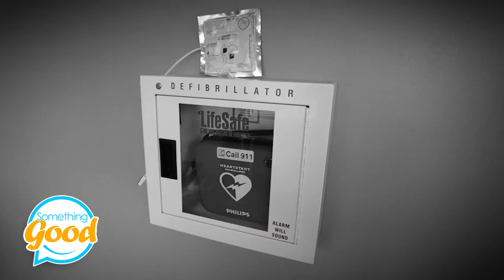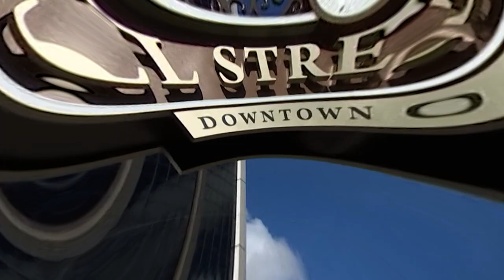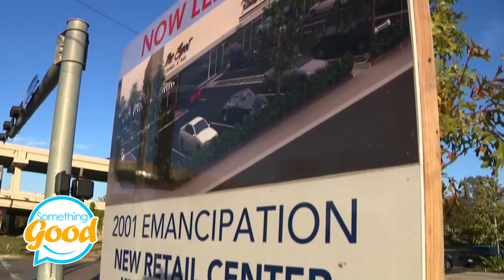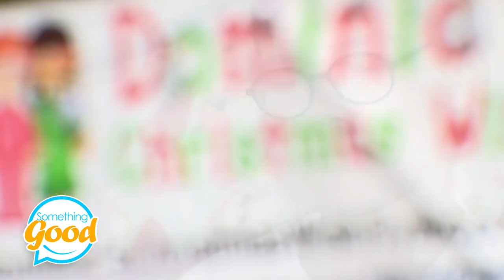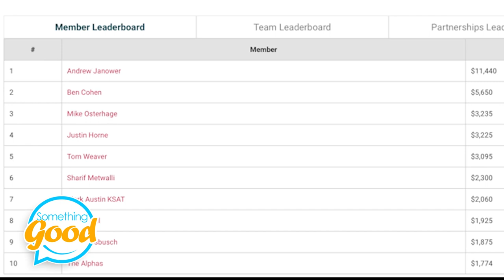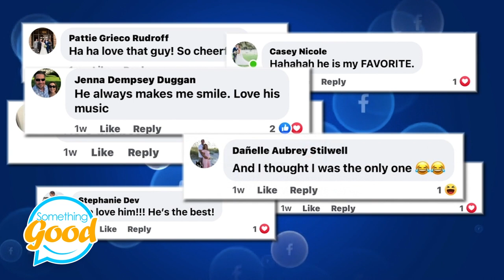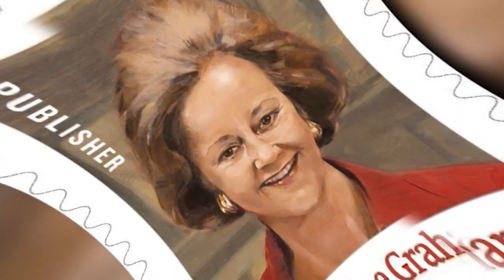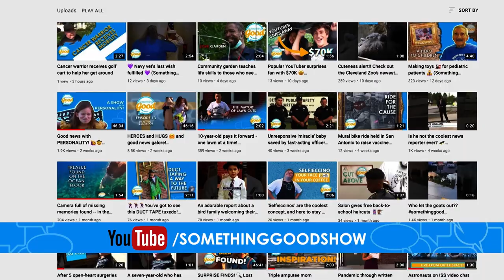A life-saving moment, a call from Tom Brady and so much more! (Something Good | Episode 22)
You guys, so much amazingness here! Take a look through the chapters below, but first, how about a Tom Brady story?

A high school basketball team in Metro Detroit started a group text, but made a mistake, adding a wrong number. Well, that wrong number belonged to Tampa Bay Buccaneers defensive back Sean Murphy-Bunting. The basketball team got a virtual tour of the Bucs' locker room and a chance to meet Ron Gronkowski and the 🐐, Tom Brady himself!

Here's what else you'll see:

00:00 Hello and welcome to the good news!

01:41 A high school basketball team makes a mistake -- meets Tom Brady!

03:38 A man collapsed at an airport but was saved by some fast-acting passersby.

07:18 A high school football player scores for his late father. 🏈

10:24 A chance encounter changes many lives.

11:44 A community donates money to help repair a woman's home.

13:37 A man WALKS from San Antonio, Texas to Alaska! 😳

16:42 Woman with down-syndrome earns her black belt.

18:32 A support system is built in Houston for black business owners.

20:51 9-year-old girl donates toys to other kids.

22:13 A boy collects gifts to give to other children. 🙌🏻

23:38 Police pull people over to give them gift cards.

25:38 Officers bond with the community over ice cream.

26:44 A reporter documents a monarch butterflies first moments. 🦋

28:15 A wife is a perfect match to help save her husband's life.

30:55 KSAT-TV in San Antonio wins the No Shave November challenge.🧔🏻‍♂️

32:13 A community in Jacksonville rewards their favorite delivery driver with $4k. 💰

33:36 A teacher wins the honor of flying with the Thunderbirds!

35:19 Shout Out: A family is reunited after the US-Canadian border is opened back up. 🥺

35:54 A group in Virginia helps take care of deployed soldiers.

37:33 A little league baseball team steps off the diamond to help kids in need. ⚾️

38:56 A young artist gets the chance to prove that she's strong, smart, and bold!

40:12 Katherine Graham is honored with her own postage stamp. ✉️

42:30 Previously incarcerated residents are given a chance to work.

43:38 A man with a heart condition has his life saved in a unique way.

44:50 A mission to remember our veterans. 🇺🇸

46:50 Where to find more good news! 🔍

Tell us your Something Good story, and you might become part of our show!

Learn more about the Graham Media Group stations featured in Something Good